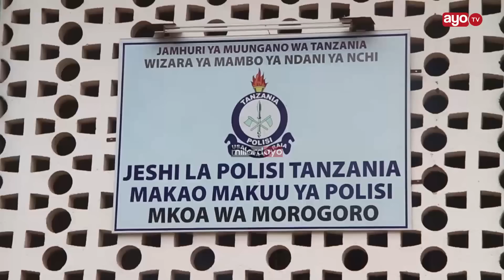BASI LA NEW FORCE LAPINDUKA MORO, 'POLISI WATAJA CHANZO' DEREVA AKAMATWA